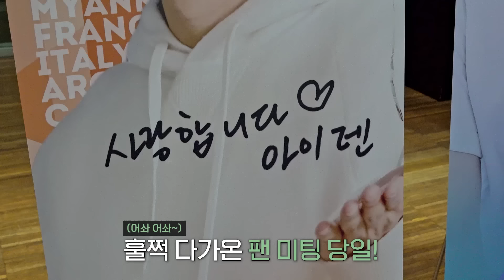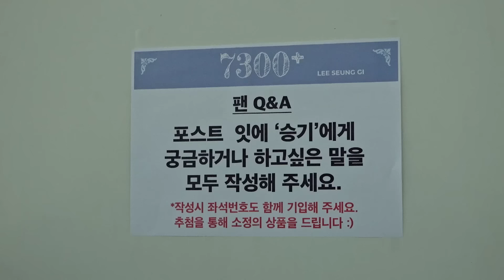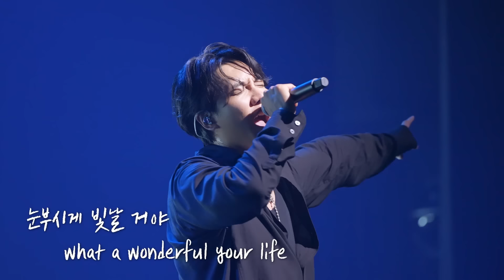이승기 (LEE SEUNG GI) - 2024 DEBUT 20TH ANNIVERSARY FAN MEETING BEHIND